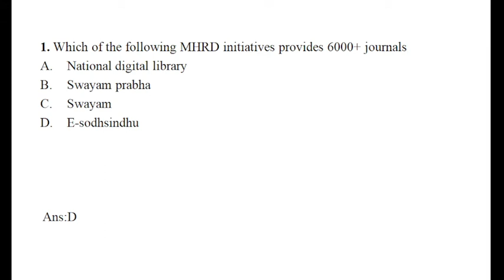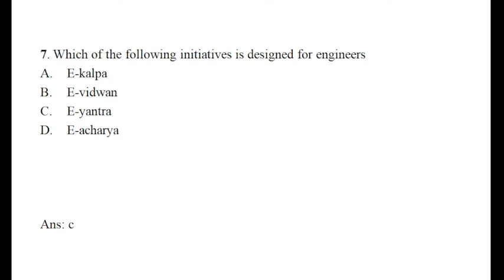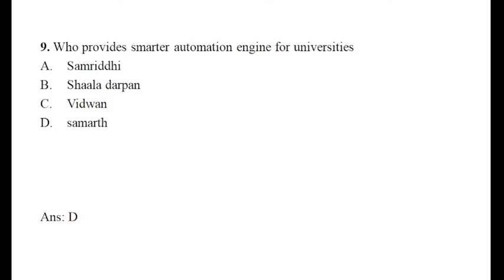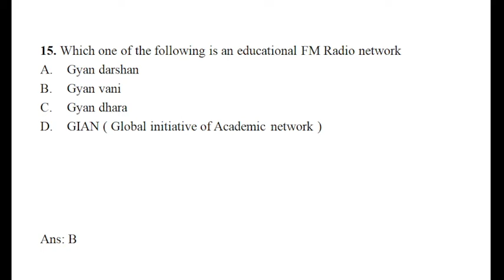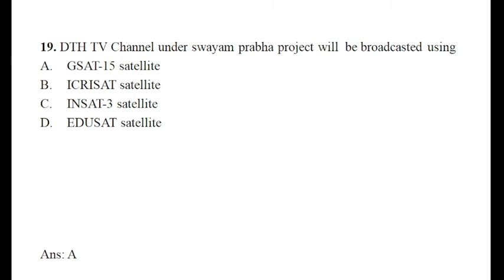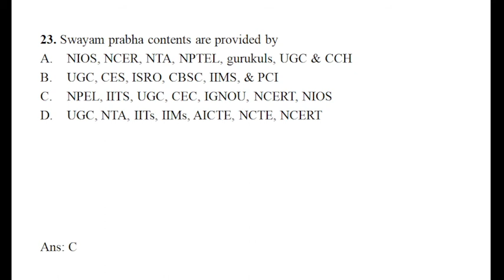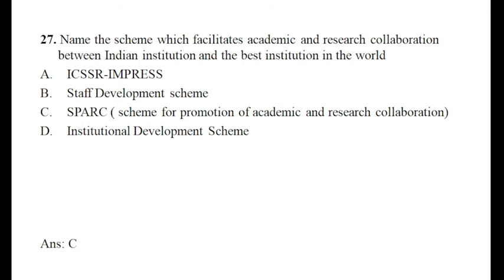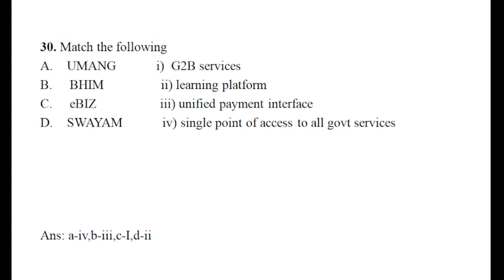MOST EXPECTED MCQ's ON DIGITAL INITIATIVES FOR UGC NET PAPER-1 AND OTHER COMPETITIVE EXAMS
Join Official Telegram Channel For Free Pdf's